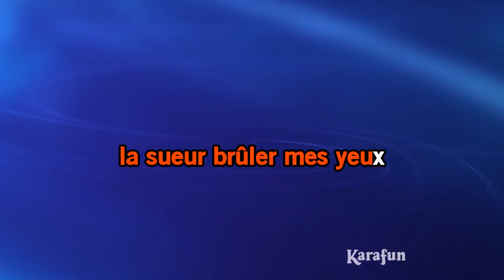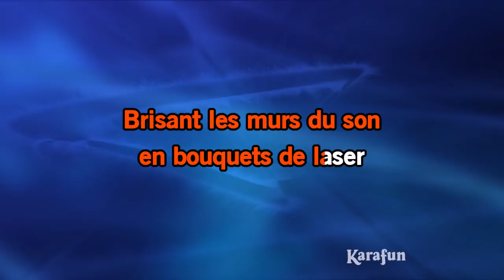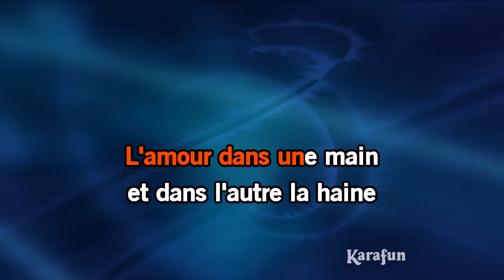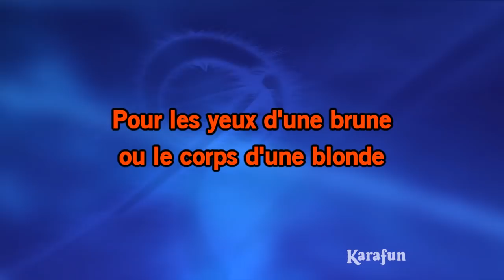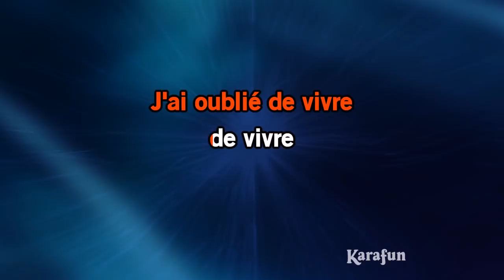Karaoké J'ai oublié de vivre - On a tous quelque chose de Johnny *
* Cette version contient un guide vocal d'apprentissage à faible volume. La version karaoké sans guide vocal est disponible Cet enregistrement est une reprise de J'ai oublié de vivre rendu célèbre par On a tous quelque chose de Johnny - Le titre proposé est un Playback et non la musique originale, il n'est pas chanté par On a tous quelque chose de Johnny. Cette version instrumentale/playback contient un guide vocal, les paroles et les choeurs.